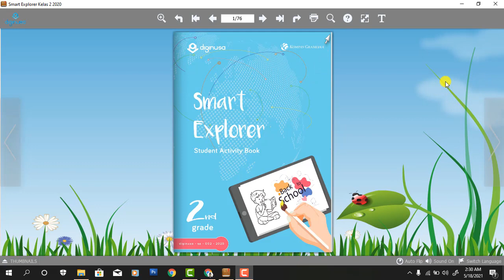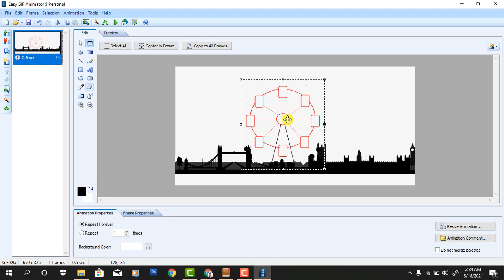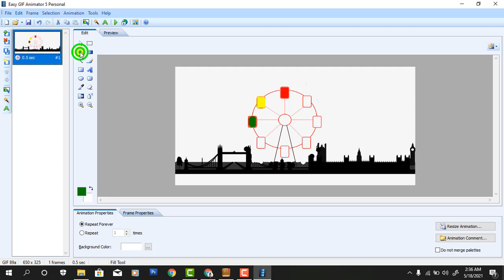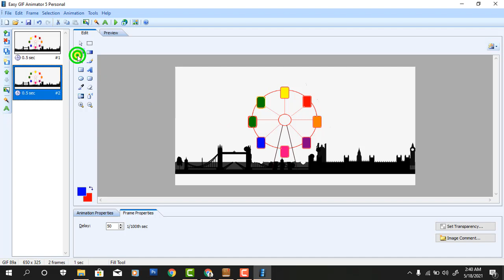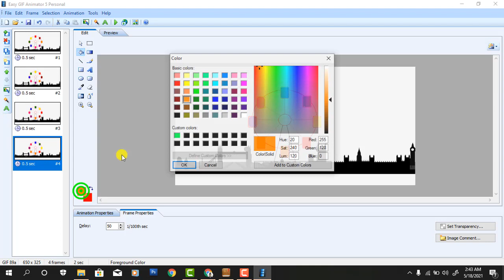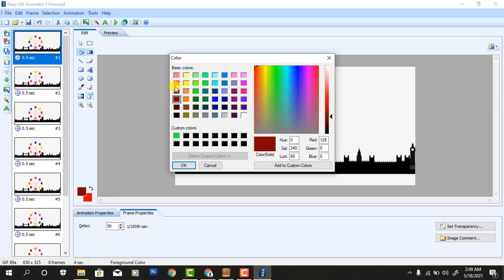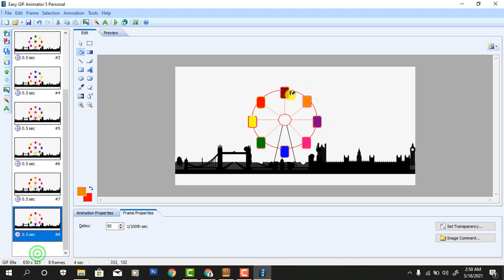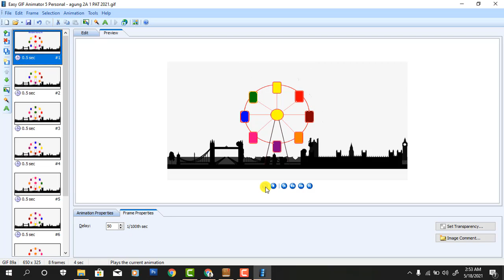Tugas Kelas 2 Mei 2021 ~ Tutorial Easy Gif Animator ~ SD Ignatius Slamet riyadi Karawang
Shalom
Om Swastyastu
Namo Buddhaya
Salam Kebajikan

Anak-anak untuk pembelajaran TIK  di channel ini adalah kegiatan pembelajaran yang bersifat fleksibel sebagai penunjang pertemuan via GMEET.

setelah menyimak Video ini, kalian bisa menyicil pekerjaan/tugas praktek TIK, paling lambat dikumpulkan hari Selasa, 25 Mei 2021:

Terima kasih. Salam Sehat selalu